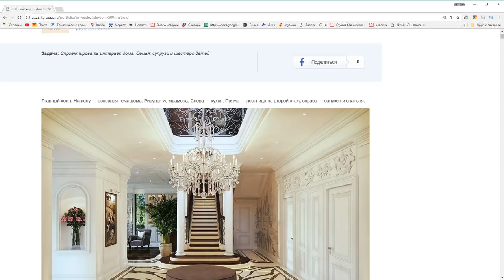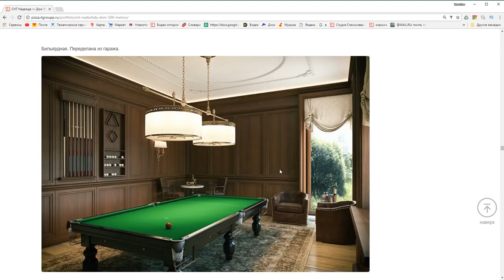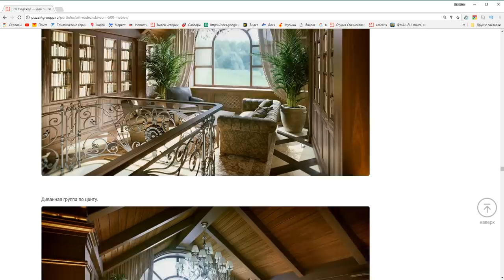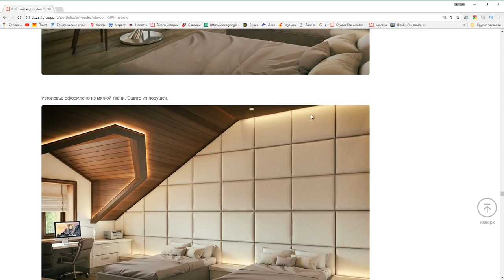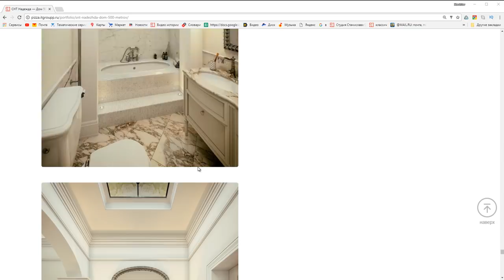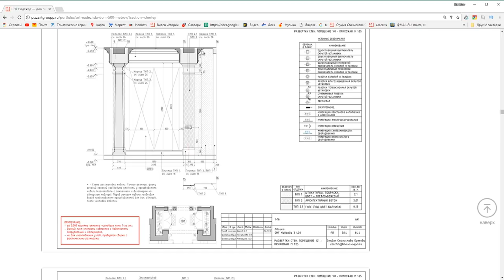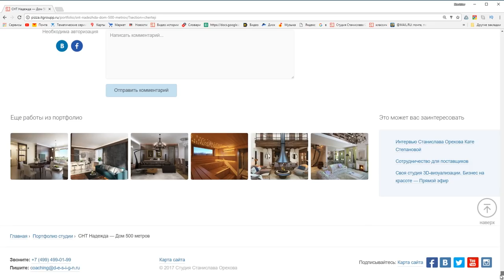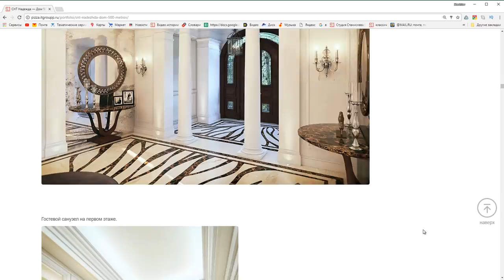СНТ Надежда - Дизайн дома 500 метров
Обзор проекта студии 500 метров. Планировка и визуализация.

Как связаться.